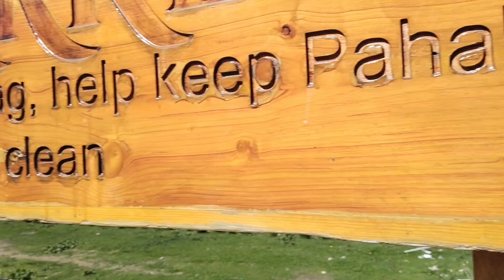Pahalgaon Kashmir⛰️mini Switzerland🏞️ এত সুন্দর পরিবেশ দেখে মুগ্ধ হয়ে গেলাম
পেহেলগাও কাশ্মীর
কাশ্মীর থেকে পেহেলগাও যাওয়ার রাস্তা
পেহেলগাও সবচেয়ে সুন্দর হোটেল
পেহেলগাঁও হোটেল এন্ড রেস্টুরেন্ট
mini swizarland pahalgaon
Kashmir to pahalgaon on way